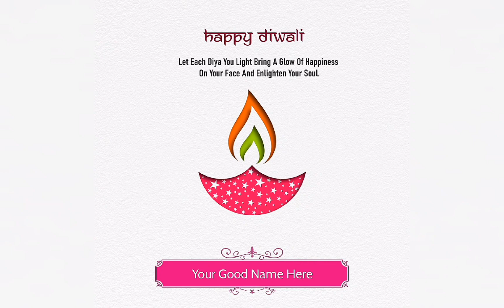Diwali HD Wishesh wallpaper || Happy Diwali Wallpaper download 👉link Discription😇 || 🏃‍♂️go to downl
Guys please click the link and download wallpapers HD 👉👉👉

diwali wallpapers download link description best defines a confederation,
diwali wallpapers download link description not showing on instagram,